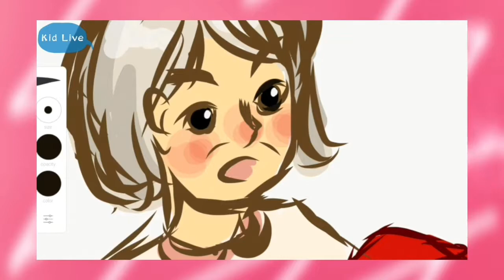👩‍🎨 Ep29 Story of a little red riding hood, Grandmom,Wolf | Paint & Color for children [Kid Live]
Asmr |Story | English Story | Fairy Tales in English |
cartoon| Drawing coloring | Bedtime Stories | Fairy Tales | 4K UHD |

▶️ Contace
Line: @Thaibrand

Watch Children's Stories in English on our English Kid Live Channel